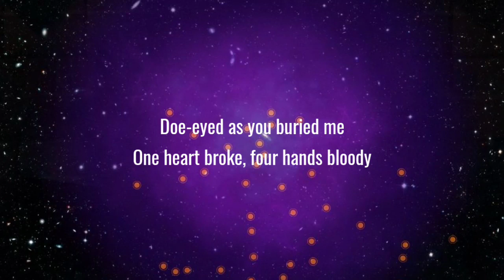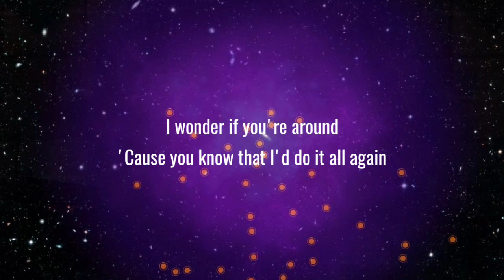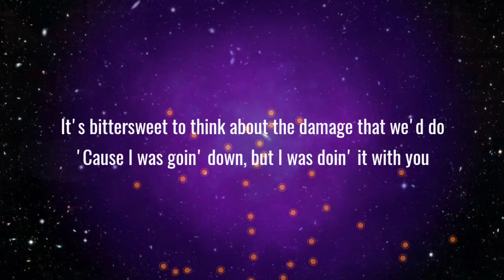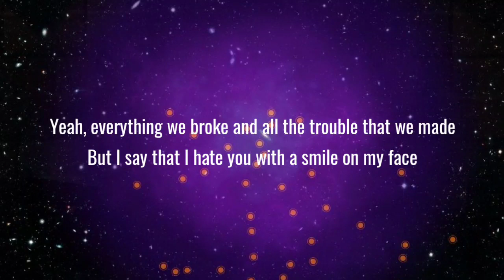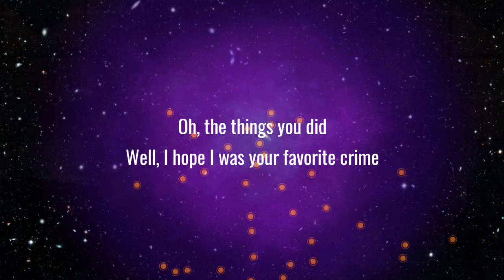Olivia Rodrigo - favorite crime (Lyrics)